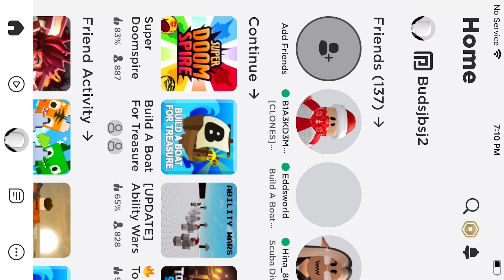Playing super doom spier